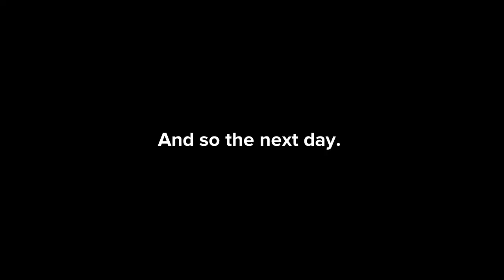(% 65.2) The Loss of Vince Smith and School Progress